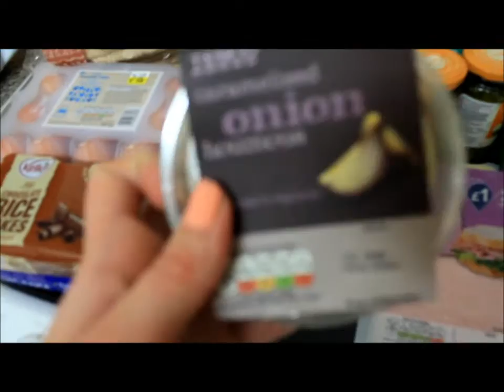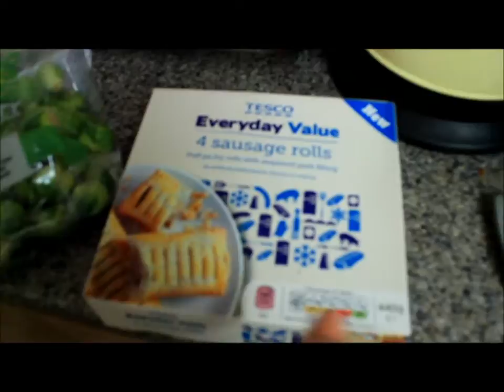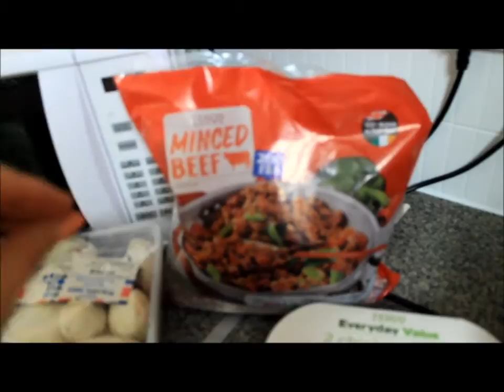POLLY'S MONTHLY GROCERY HAUL - FEB | OUR LITTLE EYES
Here is a video of our monthly grocery haul & below is the link to Claire Witt's Youtube channel (the vlogger mentioned) Please make sure you subscribe & if you have any questions please ask. Polly xx